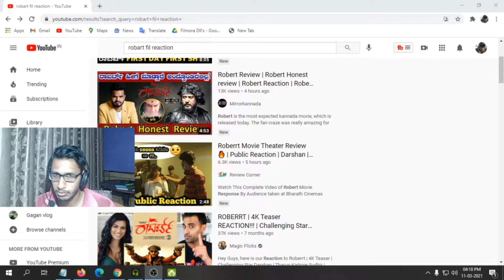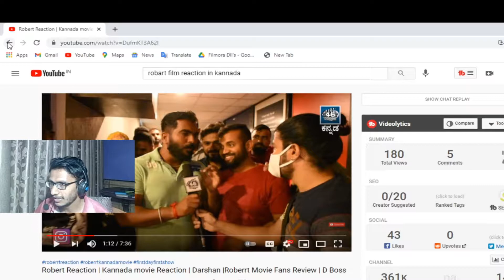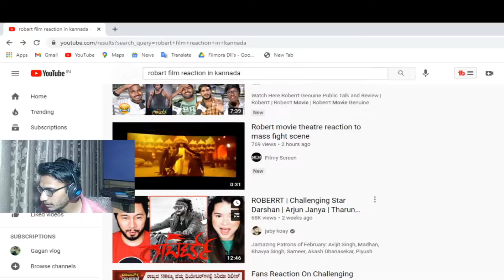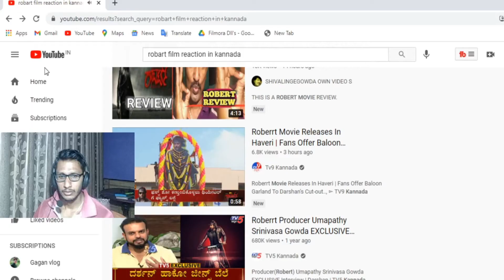Roberrt Movie Theater Review 🔥 | Public Reaction | Darshan | Umapathy | DBOSS